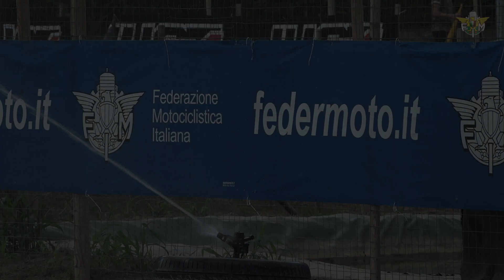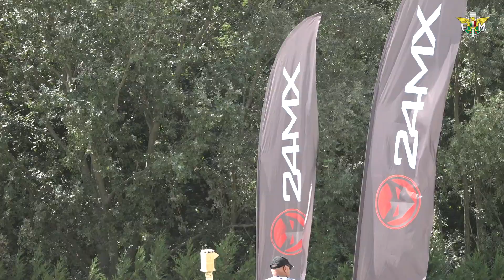CAMPIONATO ITALIANO FMI E-BIKE CROSS - BOVOLENTA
RECAP - CAMPIONATO ITALIANO FMI E-BIKE CROSS - BOVOLENTA Round #4